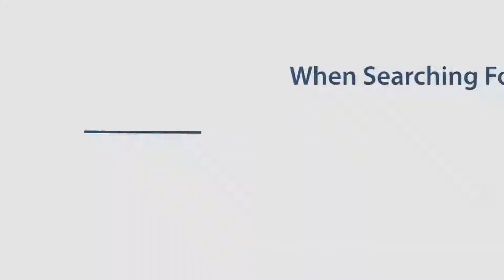Debt Counseling Akron Ohio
What to Expect From a Consumer Credit Counseling Agency
Debt+Counseling+Akron+Ohio Reputable agencies provide money management advice, help you prepare a budget and offer free educational workshops and resources. Good counselors are certified and provide money and debt management specialists for you to use. The initial counseling session can last at least an hour with follow-up sessions scheduled if necessary. The counselor discusses your financial situation and develops a personalized plan. Depending on the amount of your debt the counselor might recommend a debt management plan where you make monthly payments to the agency and they pay your creditors. The counselor will negotiate late fees, lower interest rates, and term extensions with your creditors.

Do not sign up with an agency that claims their services are a bankruptcy alternative.

These agencies also claim that their services do not impact your credit. They may tell you to stop paying your creditors and to send that money to the agency. There is no guarantee that creditors will accept a partial payment. And, late fees and interest accrue on unpaid balances. Usually, these types of agencies will charge exorbitant fees with little going towards your debt.

How to Select a Consumer Credit Counseling Agency
Consider it a red flag if a credit counseling agency does not send free information about the organization prior to requesting details about your situation. Check the Better Business Bureau, the local consumer protection agency, and with the National Foundation for Credit Counseling about the legitimacy of a list of potential counseling agencies. These organizations can identify any that have had consumer complaints. However, not having a complaint is no guarantee that they are legitimate.

As a follow-up resource, contact the United States Trustee Program for a list of approved credit counseling agencies that can provide pre-bankruptcy counseling.

Once you have narrowed your list, prepare a list of questions to ask such as:

What are your services? You want an organization that has a range of services such as budget counseling and debt management classes. Steer clear of agencies that have a debt management plan (DMP) as the only option. They should provide other counseling services as well.
Do you provide free information? Organizations should not charge for educational materials or information about the agency.
Do you charge fees? Get specific pricing for set-up or monthly fees, if applicable.

How can you help me avoid future debt problems? You want a plan for managing debt, not a quick scheme to get rid of debt obligations.
Is this agency licensed to provide financial management services in the state?
Is a Consumer Credit Counseling Agency Suitable for Your Situation?
Speaking with consumer credit counseling agencies is just the beginning. Now, you have to determine whether the services are suitable for your situation, or if you can accomplish more on your own. In essence, credit counseling does not do anything that you cannot do; they simply provide guidance for the best approach to managing your debt. You can contact creditors and negotiate the payment terms of your account. Anybody can do this on their own, but sometimes people need a little extra help staying on track.

Another consideration is whether or not you can become disciplined in spending and creating financial obligations without the credit counseling assistance. These counselors can coach you into staying on target with your financial goals. The reason you are considering these services is because you have fallen off a sound financial path. Utilizing the help of a credit counseling agency could help you gain financial stability.

If you decide to use credit counseling services, read the contract agreement before you sign. The contract should disclose fee or contribution amounts; a description of services; an estimated payoff schedule; termination provisions; and, the dispute resolution process.

The desire for financial freedom is something many people share. If you decide to work with a consumer credit counseling agency, make sure their goals match yours and you are not tied to a scam that can put you into a bigger financial hole.